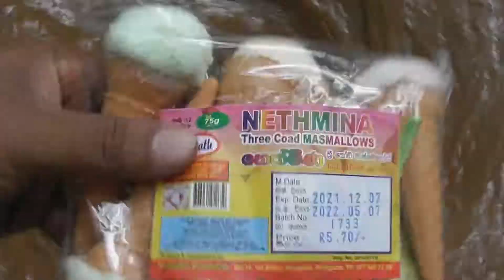Relaxing Whirlpool Video With Everything #4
Hello Guys,

Hope You Like | Comments | This Video.